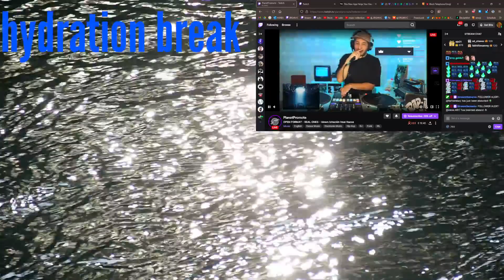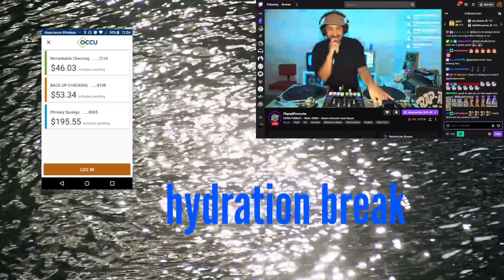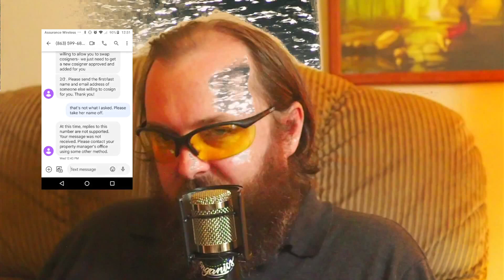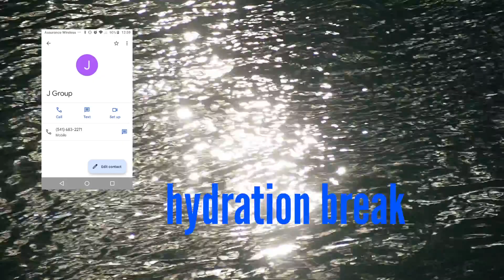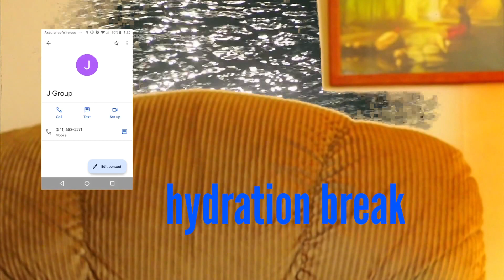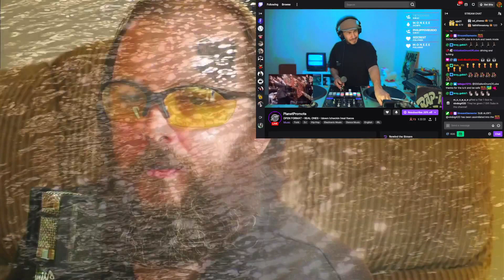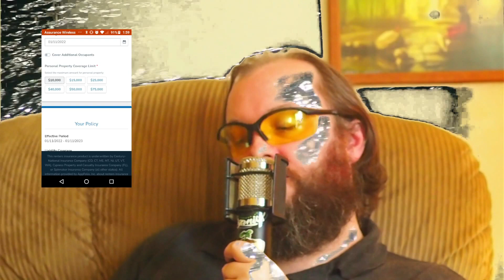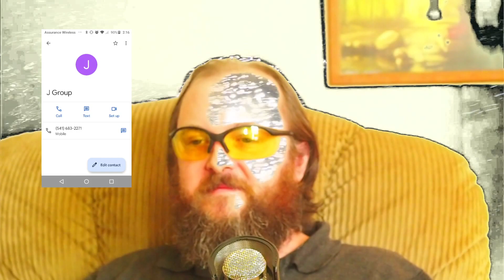☎️0RG4N1C calls "his landlord" live part2☎️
**BTS i used the oldest lens that i have had the longest for this set-up! an OM1 zuiko 50mm that i previously used on an OM1 35mm film camera body. that makes me love it even more!